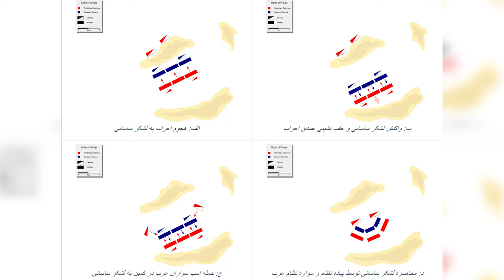کامل ترین مجموعه حمله اعراب مسلمان به ایران | اپیزود اول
منبع این برنامه کتاب:
 THE MUSLIM CONQUEST OF PERSIA
Lieutenant -General A.I. Akram
Edited by
A.B. al-Mehri
MAKTABAH
PUBLISHERS AND DISTRIBUTORS
Birmingham - England
تو این مجموعه برنامه به حمله اعراب مسلمان به ایران از نقطه ی آغاز می پردازیم و می خوایم ببینیم که چی شد که ساسانیان در مقابل اعراب تسلیم شدن. این قسمت اول این مجموعه ی کامل و کم نظیره.
00:00  حمله اعراب به ایران
01:10  ظهور تا سقوط ساسانیان
06:04  اولین تحرکات اعراب مسلمان علیه ساسانیان
08:39  اولین جنگ اعراب و ایران
10:50  نبرد رودخانه بین اعراب و ایران
11:41  نبرد وَلجه بین اعراب و ایران
13:06  نبرد اُلیس بین اعراب و ایران
15:00  نبردهای حُصَید، مُصَیَّخ و زُمِیل
17:12  نبرد فِراض
20:09  آغاز خلافت عمر
22:47  نبردهای نَمارِق و کَسکَر
لینک سابسکرایب: shorturl.at/ptFI6
ژو پادکست به همراه همه ی دوستان و مخاطبانش توی تاریخ سراسر دنیا، دنبال قصه ها و داستان ها می گرده تا با کنار هم قرار دادن اسناد و مدارک به واقعیت ها نزدیکتر بشه و ازشون چیزهایی هر چند کوچیک یاد بگیره. تو هم اگه اولین باره که ویدیویی از ما می بینی حتما همراه ژو پادکست بمون تا در کنار هم هفته ای دو روز( یکشنبه ها و پنجشنبه ها) از تاریخ ایران و جهان بیشتر ببینیم و بشنویم.